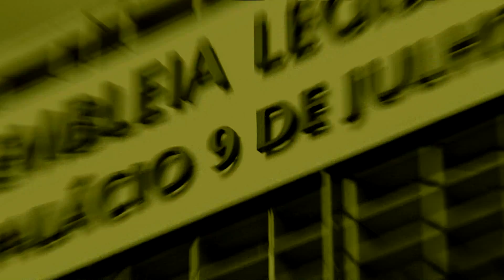Projeções para 2020: Deputado Estadual Tenente Nascimento do PSL